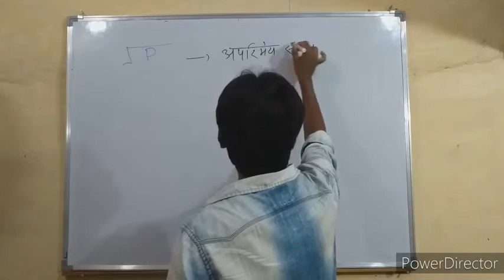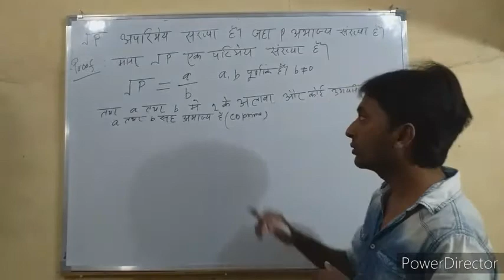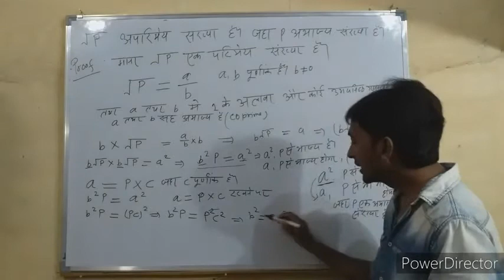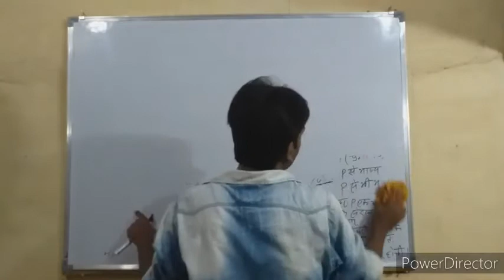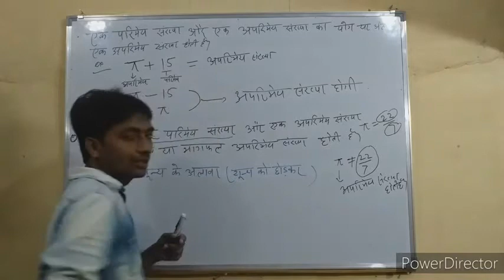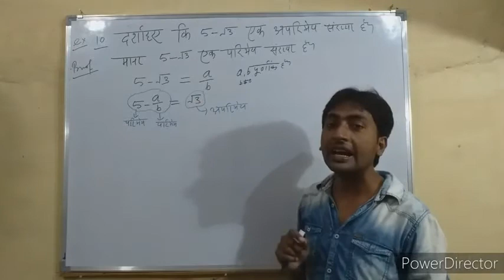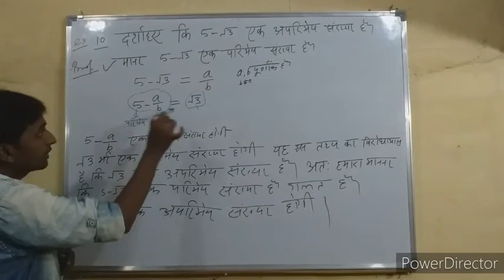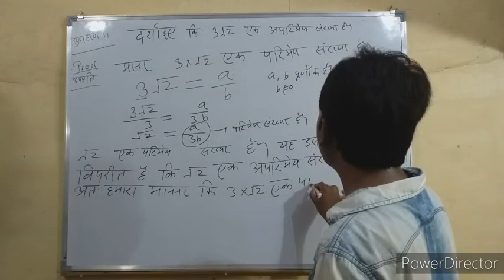Class10th Mathematics chapter-1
कक्षा-१० गणित एनसीईआरटी हिन्दी माध्यम